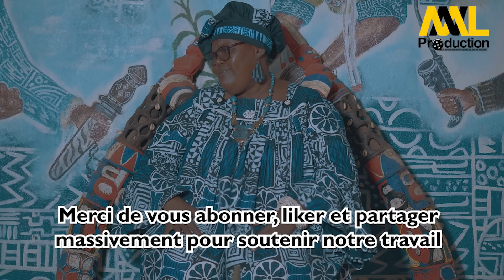BAKENGOUAYA (Le Roi Député) série africaine : Episode 01